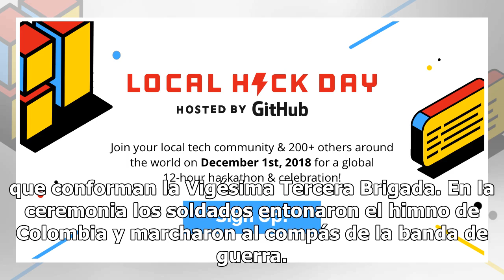Local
En el Batallón de Instrucción, Entrenamiento y Reentrenamiento 23 Jorge Tadeo Lozano juraron bandera 600 soldados que prestarán su servicio militar en las diferentes unidades que conforman la Vigésima Tercera Brigada. En la ceremonia los soldados entonaron el himno de Colombia y marcharon al compás ...